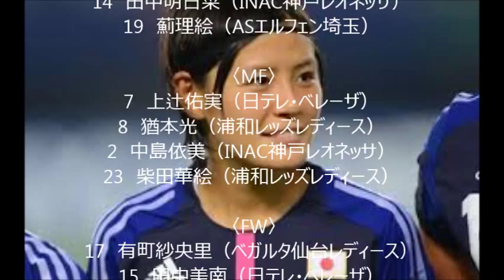なでしこ、韓国戦のスタメン発表！ MF猶本が先発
4日、中国・武漢で行われている東アジアカップで、女子韓国代表と対戦する女子日本代表の先発メンバーが発表された。

 第一戦の北朝鮮戦から続いて先発出場するメンバーとなったのは京川舞と、有町紗央里の2人。残る9人が入れ替わるフレッシュなメンバーとなった。

スターティングメンバーは以下の通り。

 〈GK〉
21　山下杏也加（日テレ・ベレーザ）

 〈DF〉
13　京川舞（INAC神戸レオネッサ）
4　村松智子（日テレ・ベレーザ）
14　田中明日菜（INAC神戸レオネッサ）
19　薊理絵（ASエルフェン埼玉）

 〈MF〉
7　上辻佑実（日テレ・ベレーザ）
8　猶本光（浦和レッズレディース）
2　中島依美（INAC神戸レオネッサ）
23　柴田華絵（浦和レッズレディース）

 〈FW〉
17　有町紗央里（ベガルタ仙台レディース）
15　田中美南（日テレ・ベレーザ）